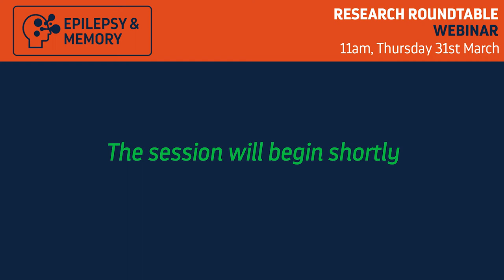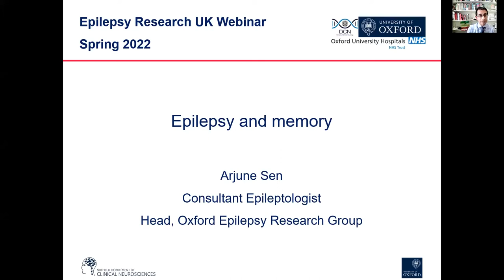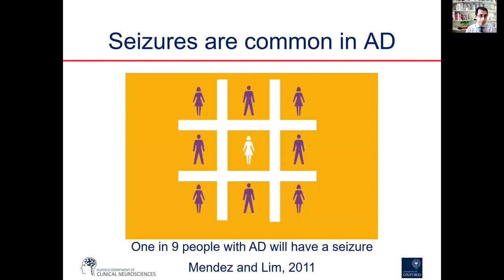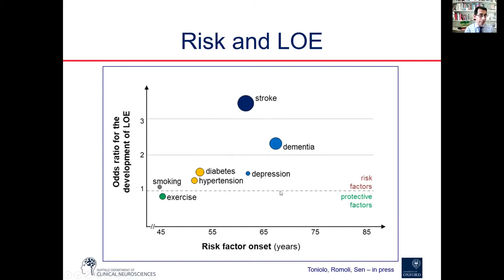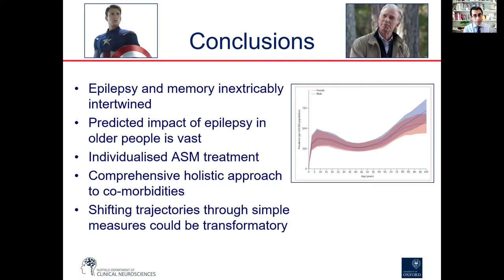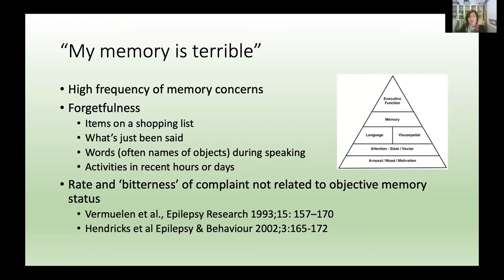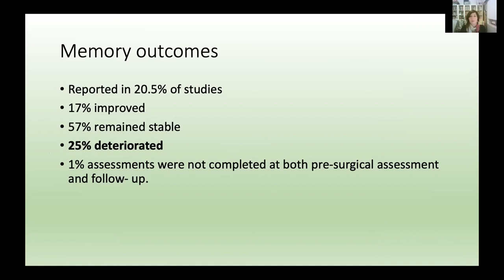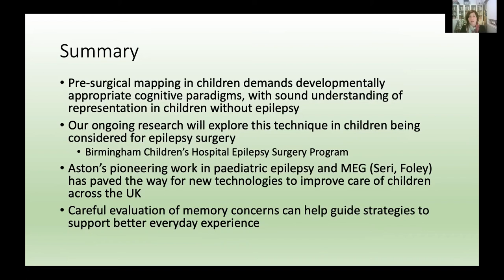Research Roundtable on epilepsy and memory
In our March 2022 Research Roundtable webinar, we heard from research experts and people with lived experience on the topic of epilepsy and memory.

How would you feel if you lost your memory? To not be able to remember a friend’s name, to forget something you had learnt at school or even a task you were in the middle of doing? This is the reality faced by some people with epilepsy. Throughout this month we've been looking at memory loss in epilepsy, and how research supported by you is helping to predict and prevent it.

Thank you to our fantastic guest speakers and to everyone for watching today's session.

If you’ve enjoyed this webinar, or any of our work promoting research, please consider making a £5 donation. Only through our powerful community working together will we STOP epilepsy interrupting lives

You can find out more about the Shape Network and join the PPI group

Looking to RideforResearch with the return of Ride London this May? Get all the information you need and register here!